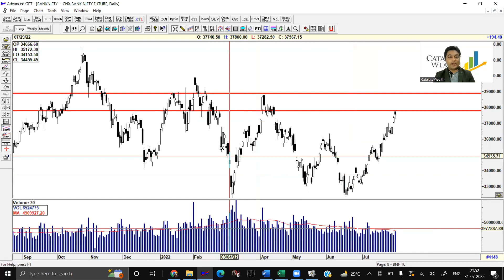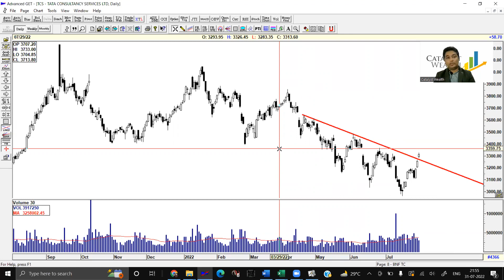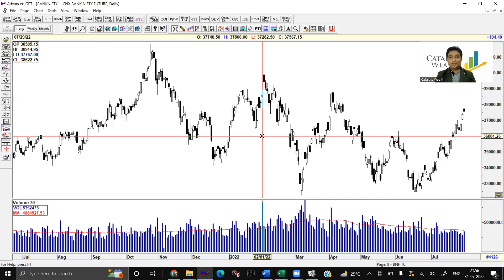Catalyst Wealth - Indices August 2022 Week1 - Prashant Sawant.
Prashant Sawant gives his analysis of, the August 2022 Indices.